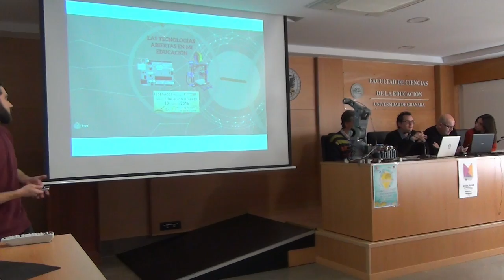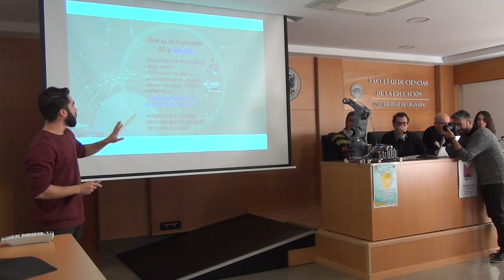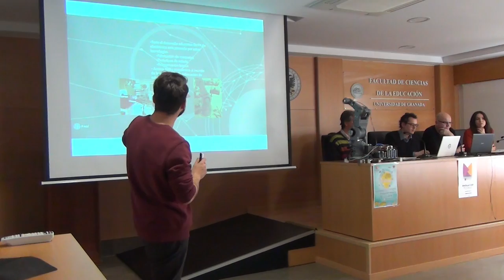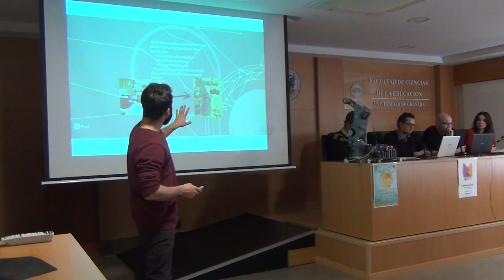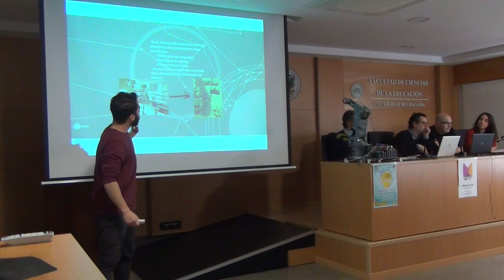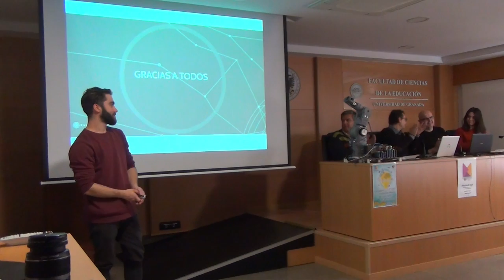Presentación Andrés Barros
Dentro de las I Jornadas sobre Educación Abierta, en el marco de la Open Education Week celebrada en la UGR (OEWUGR), ponencia de Andrés Barros acerca de la influencia que la tecnología abierta (especialmente lo relacionado con impresión 3D y Arduino) ha tenido a lo largo de su educación.